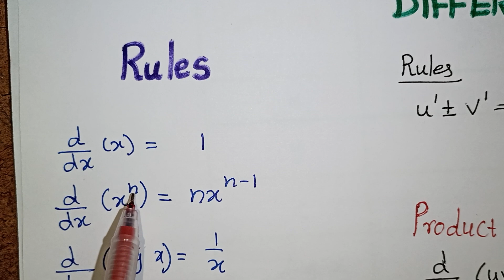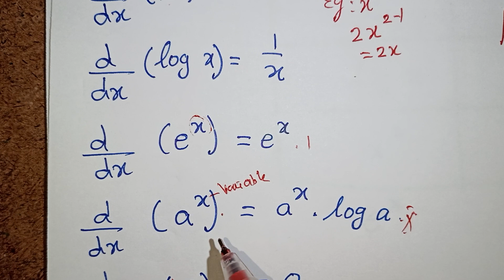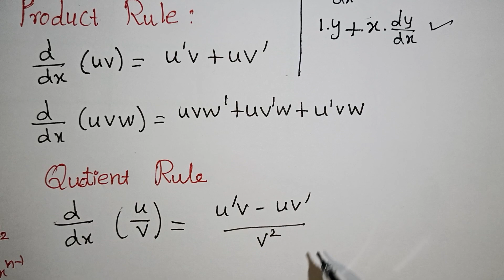Differentiation Introduction in Tamil /Class 12 Applied Maths In Tamil / Kalvikan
Cbse Class 12 Applied Mathematics Differentiation Introduction in Tamil / Implicit differentiation /  Product rule / Quotient rule / Kalvikan